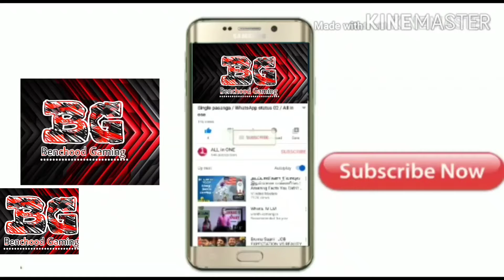1 lakh bet TDM MATCH/PUBG MOBILE/ BENCHOOD GAMING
"PUBG Mobile 1.0 Update Patch Note", "How to Update PUBG Mobile in Android/iOS","Infinity Gaming",","PUBG Mobile